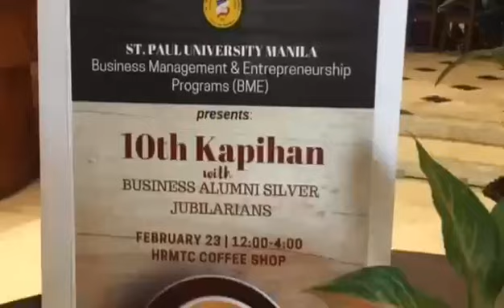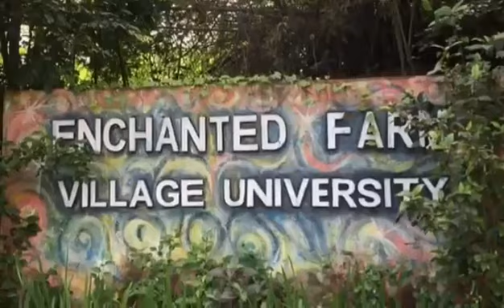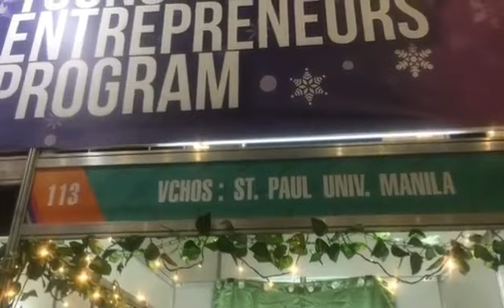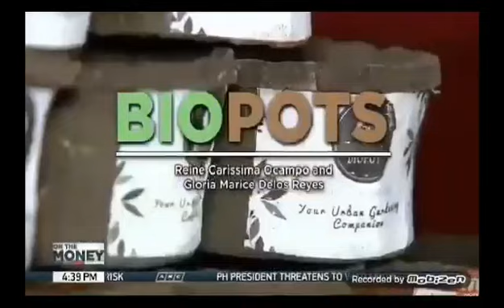St. Paul University Manila | BME